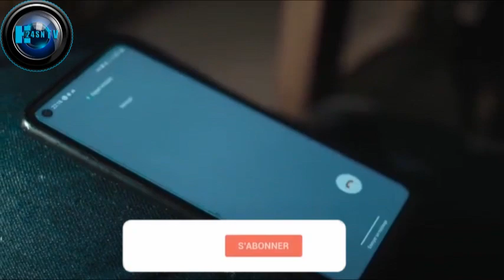Abonnez vous !!! Nous attendons vos commentaires, vos réactions !